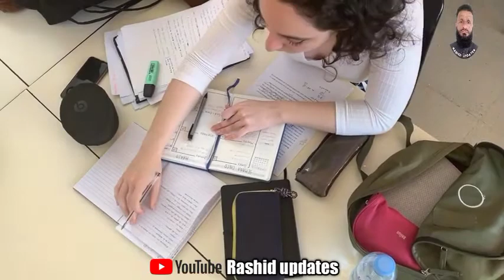Sindh government's Grade 9 employee turns out to be owner of assets worth billions of rupees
Sindh government's Grade 9 employee turns out to be owner of assets worth billions of rupees, NAB launches probe against Board of Revenue Patwari Abu Bakar Jokhio

 According to the details, NAB has prepared a report for reference from the records obtained from Mukhtar Kar Gadap, according to which NAB had sought a report from Mukhtar Kar regarding the lands of Abu Bakar Jokhio.

 Mukhtar Kar had submitted the land verification report on NAB documents with a delay of one month. Hundreds of acres of land were discovered in Kathor and Bolari villages of Patwari Abubakar Jokhio of Grade 9, the lands were transferred to Abu Bakar Jokhio's family members in 3 years.  Was made

 The Grade 9 employee facing NAB probe is the alleged frontman of a key officer. Abu Bakar Jokhio's last posting was in the Western District.